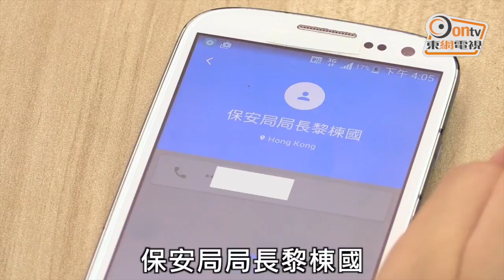東方日報A1: 百度來電過濾App洩20億電話 搜到高官手機號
由李彥宏掌舵的內地搜索引擎百度近年屢爆醜聞

，有報道發現，百度開發的來電攔截應用程式「

DU Caller」，有「逆向檢索」功能，並有關鍵

字搜尋電話號碼功能，即是用人名、機構名都可

以找到電話號碼，隨時侵犯私隱。保安局局長黎

棟國、警務處處長盧偉聰、個人資料私隱專員黃

繼兒、中聯辦及外交部官員的手提電話號碼，都

可透過關鍵字搜尋到。